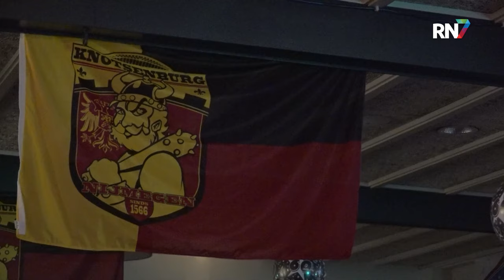CV De Deurdrievers is 60 jaar! || RN7 REGIONIEUWS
De carnaval staat weer voor de deur; voor velen weer tijd om volop te feesten. Voor carnavalsvereniging De Deurdrievers uit Nijmegen is het feest dit jaar extra groot, want ze bestaan alweer 60 jaar. Afgelopen weekend werd dit alvast volop gevierd, met prinsen, dweilorkesten en vooral veel drankjes.